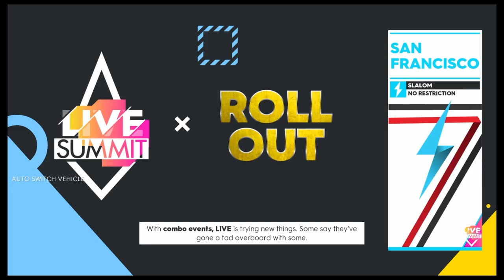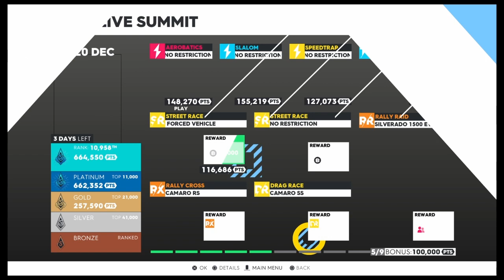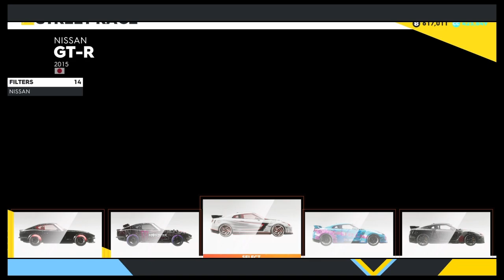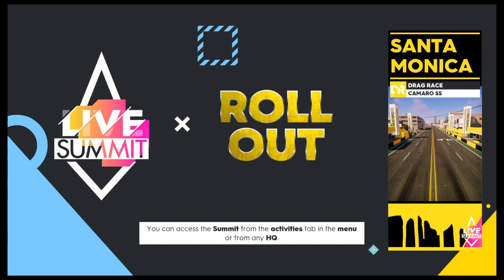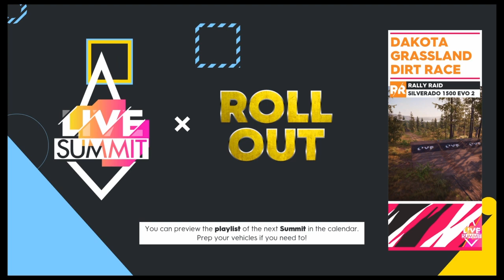im back on Crew 2 doing the live summit